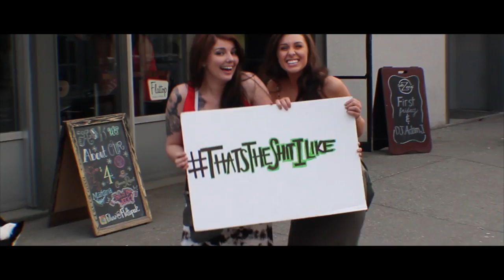RicoGThemayor - ThatsTheShitILike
Rico G TheMayor hit single